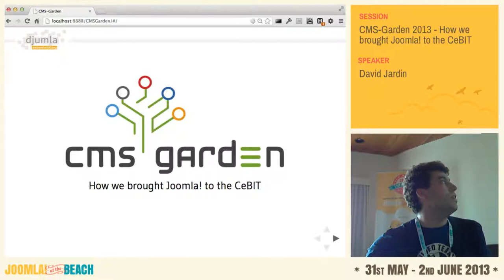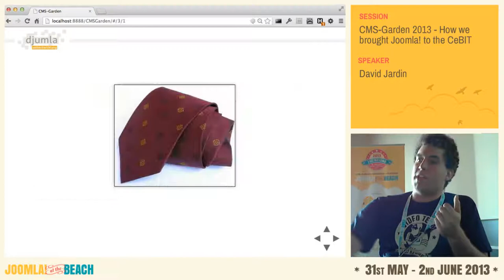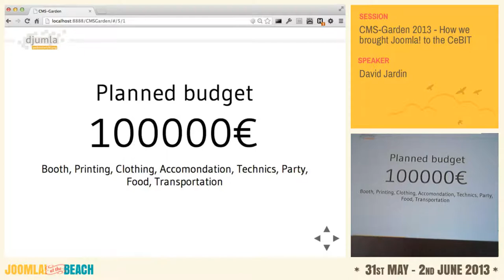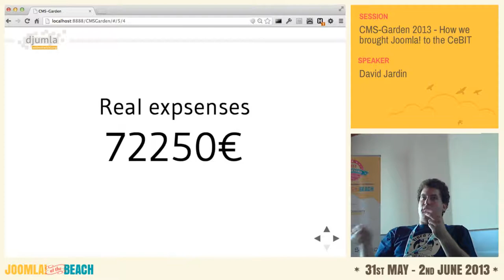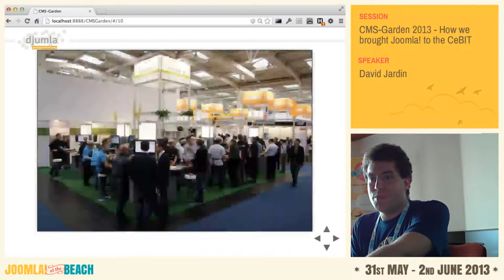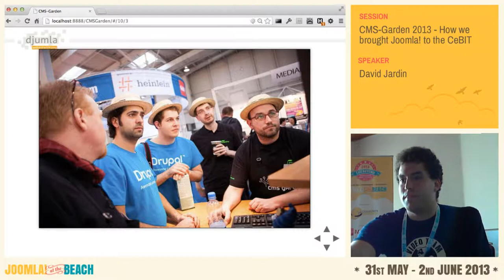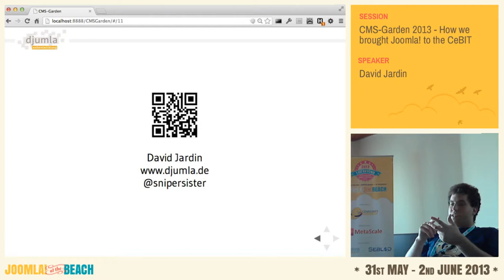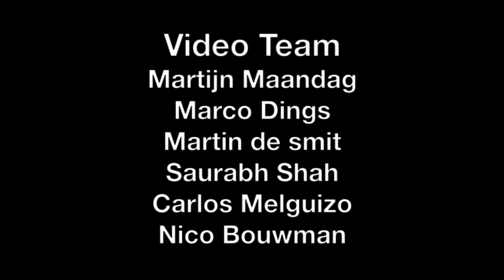CMS-Garden 2013 - How we brought Joomla! to the CeBIT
By David Jardin

The CeBIT in Hannover, Germany, is the world largest IT traidfair. In 2012, a few guys from Joomla and Drupal started a project to organize a joint booth of all interested OpenSource CMS at this fair to present the strengths of the different systems and to create a better understanding and cooperation between the systems. The project, now called CMS-Garden got a huge success with 13 participating CMS and more than 10000 visitors at the booth. I will give you a look behind the scenes of this project.

In this session, we will take a detailed look on:

- the idea and objectives

- the financing

- organizational details (accomondation, food, promotion)

- the results